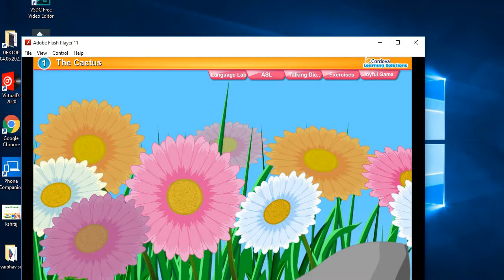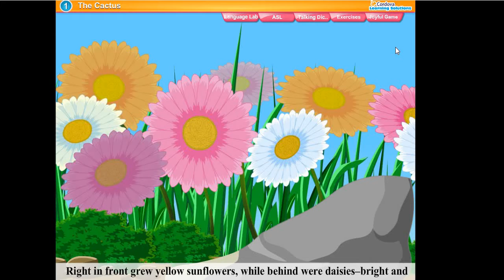the cactus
3 STD English